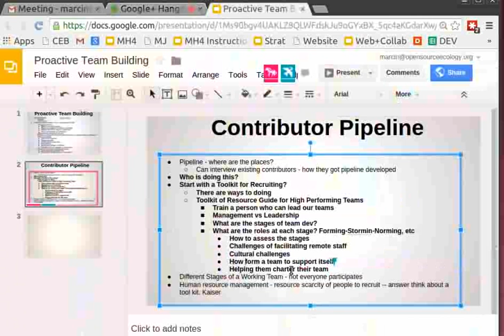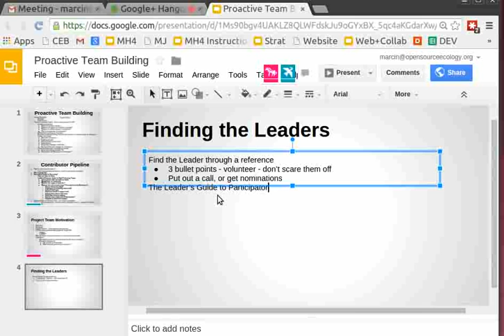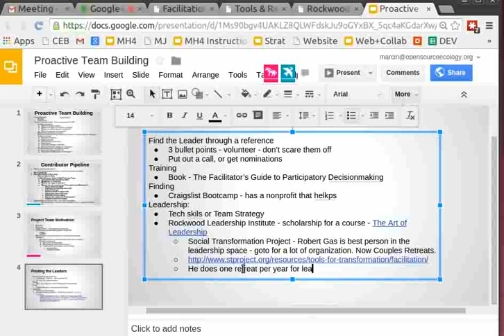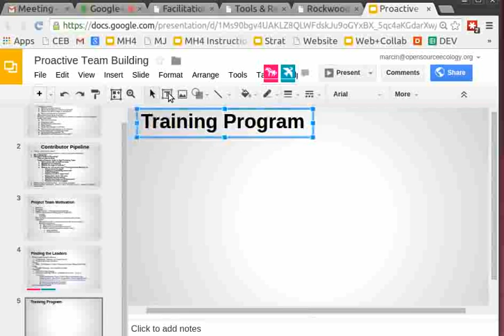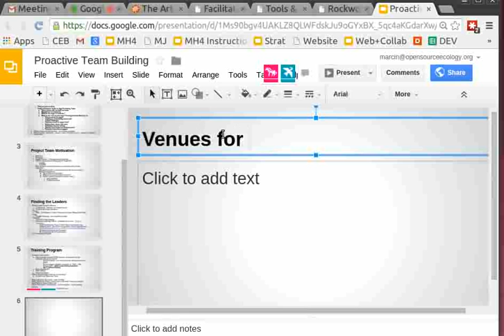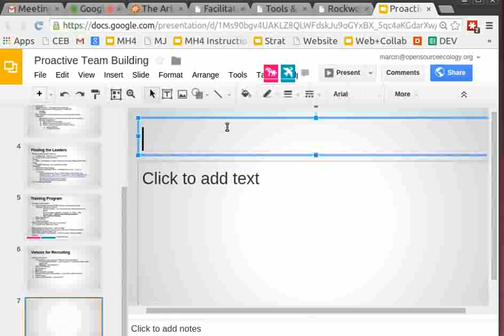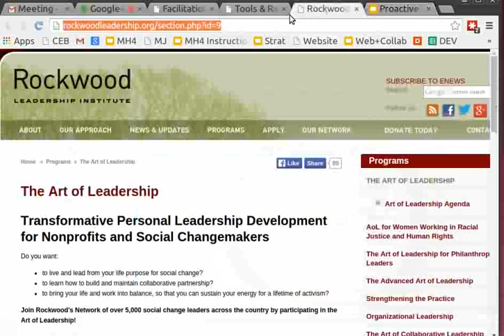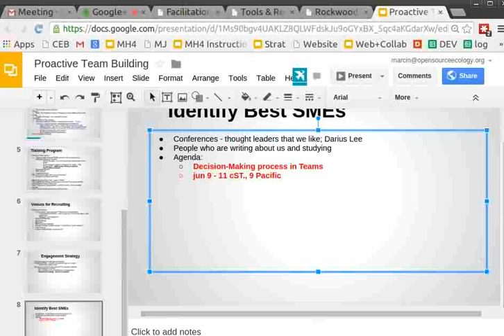OSE Proactive Team Building: Learning from Wikimedia Foundation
Working meeting  with Gayle Young on building teams at OSE.

CC-BY-SA for OSE